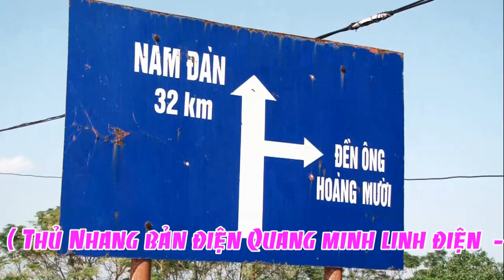Thanh Long Dâng Văn Hoàng Mười Hay nhất 2017 ful HD hát Văn Hầu Bóng Hoàng Mười